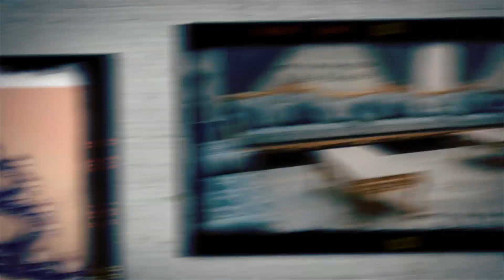شركة نورا للاضاءة والمفروشات